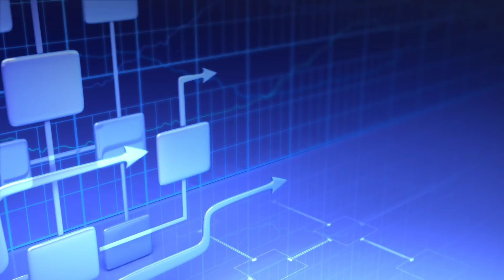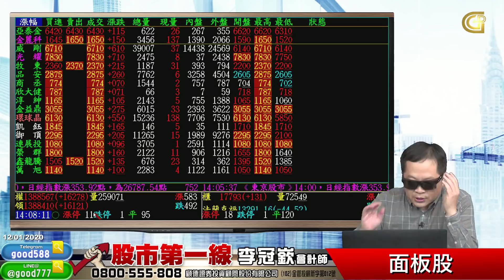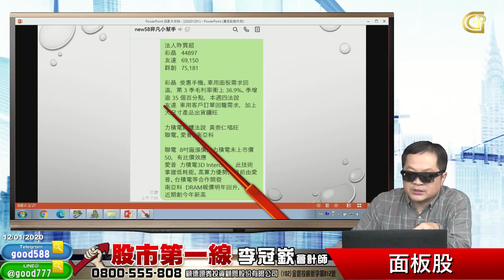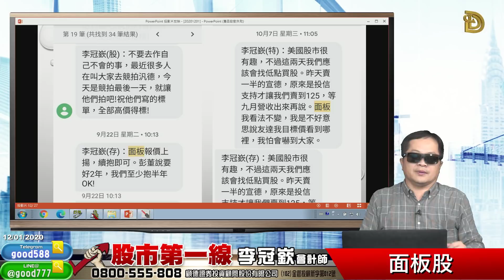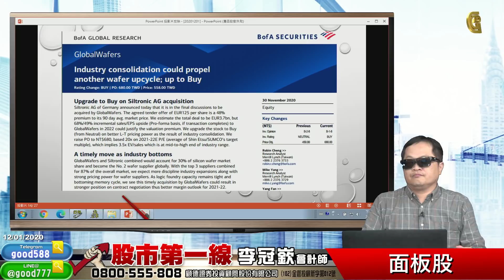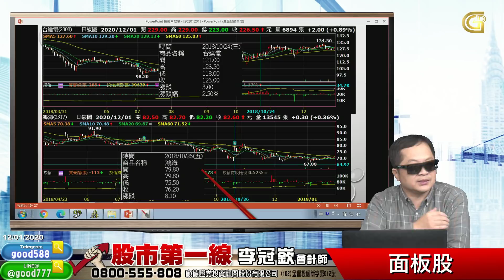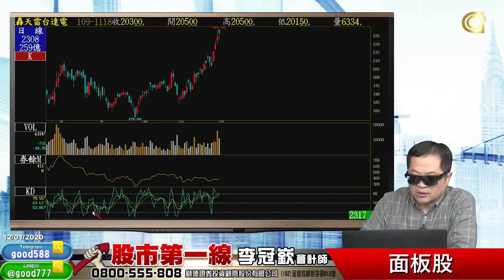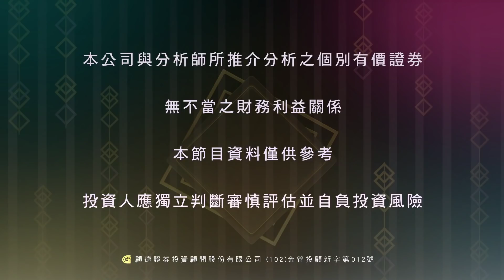2020 12 01 股市第一線 面板股